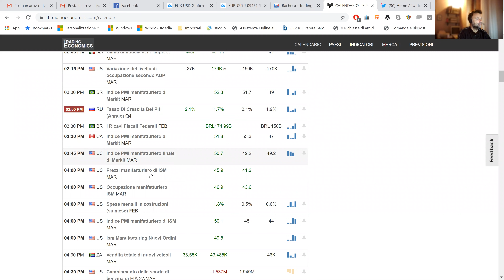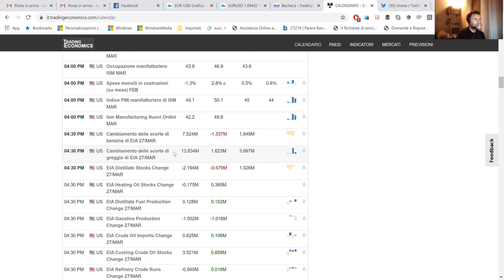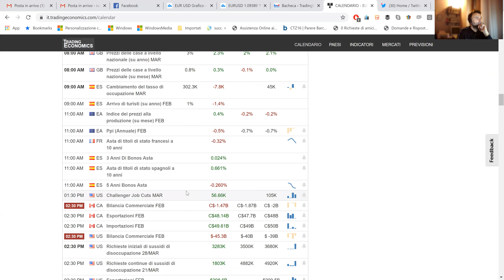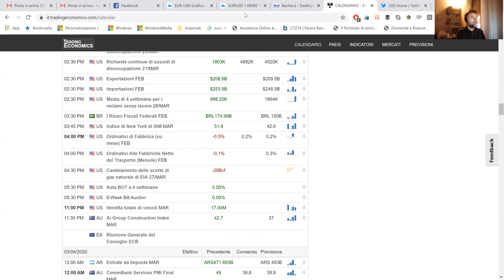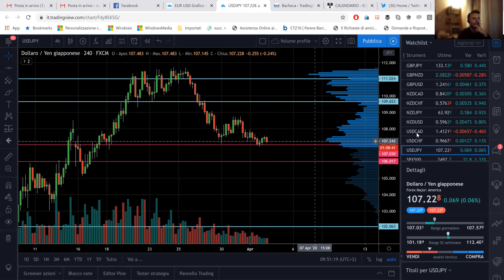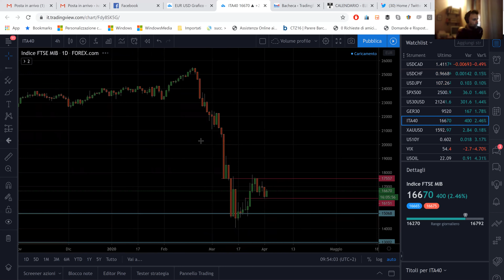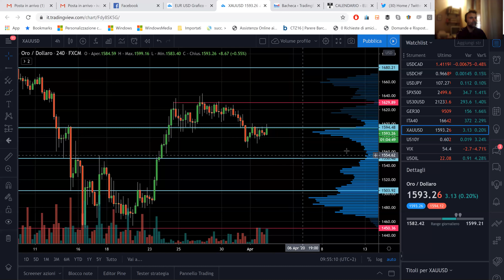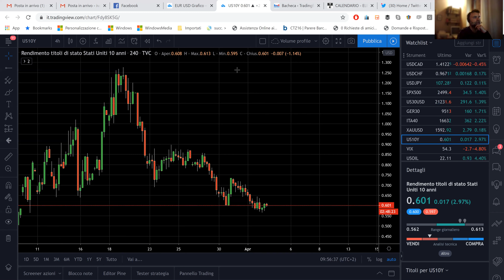Analisi 02 04 2020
Analisi Forex, Indici, Oro, Petrolio, VIX